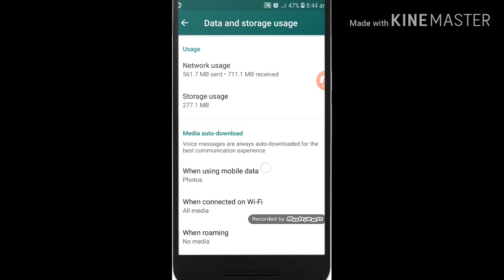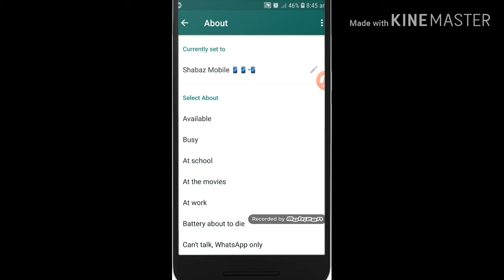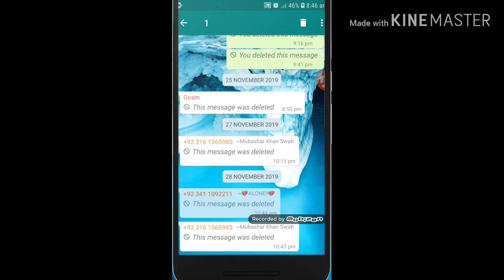Whats App New Features Show Name On group and See data to sender